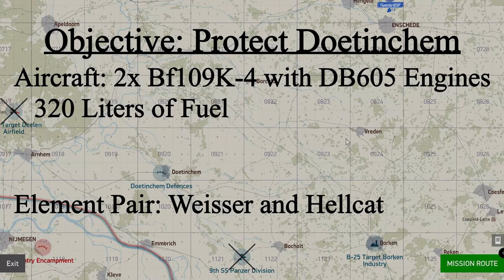Combined Ace + Assist | Element Pair formed with Hellcat | IL2: PvP Online Sortie #5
5 Kills + 1 Assist. Essentially full video with small edits that includes all of the communication between my wingman and I.

Just getting back into making small bits of content. Hope you find some enjoyment from it.

Unlike and unsubscribe for more of the same videos! Will be primarily be making IL2 content.